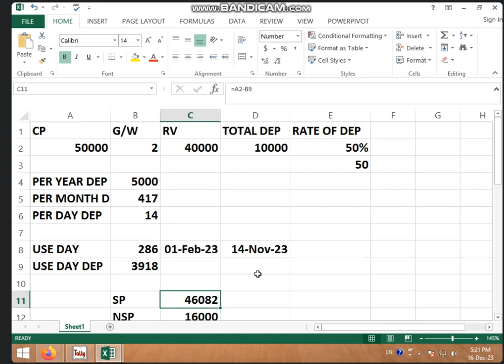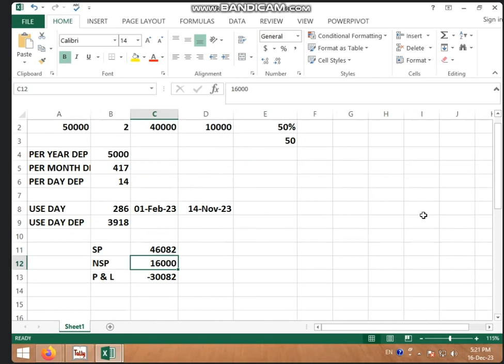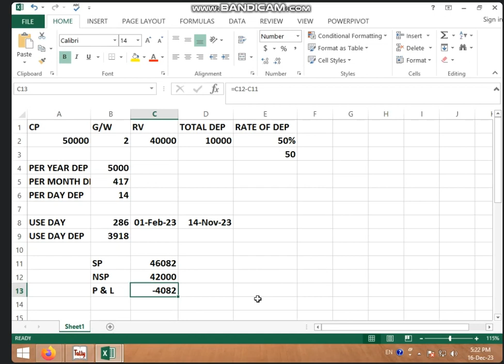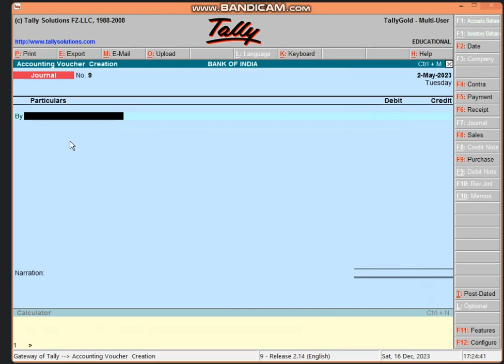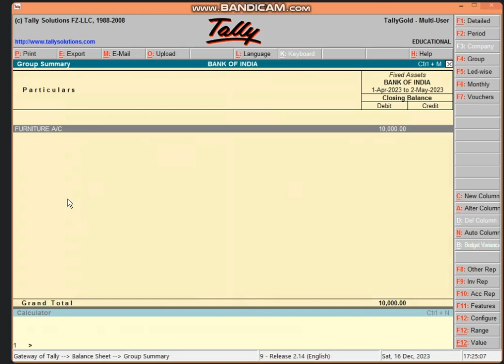5:00 TO 5:30 PM PART-2 NON BUSINESS TALLY (FIXED ASSETS DEP. CALCULATION) BY SARIKA KIRAR 16 DEC2023